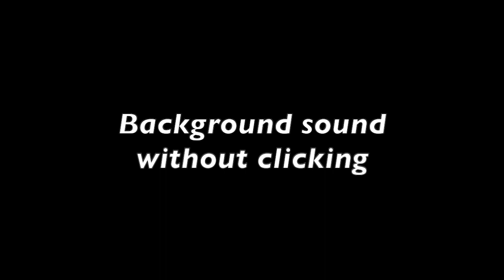Play with me - Scarborough Fair ✨(cello arrangement)